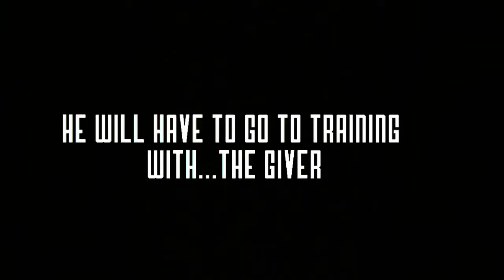Giver Movie Trailer Project